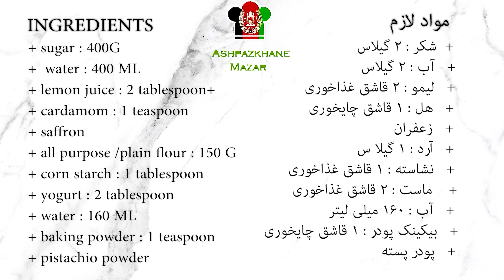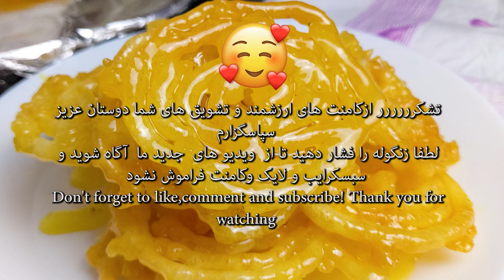This Jalebi stays juicy for days جلبی بسیارساده وفوری برای نوروز بدون خمیرمایه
INGREDIENTS

+ sugar : 400G
+  water : 400 ML
+ lemon juice : 2 tablespoon+
+ cardamom : 1 teaspoon
+ saffron
+ all purpose /plain flour : 150 G
+ corn starch : 1 tablespoon
+ yogurt : 2 tablespoon
+ water : 160 ML
+ baking powder : 1 teaspoon
+ pistachio powder

مواد لازم

 شکر : 2 گیلاس
آب : 2 گیلاس
لیمو : 2 قاشق غذاخوری
هل : 1 قاشق چایخوری
زعفران

آرد : 1 گیلاس
نشاسته : 1 قاشق غذاخوری
ماست : 2 قاشق غذاخوری
آب : 160 میلی لیتر
بیکینک پودر : 1 قاشق چایخوری
 پودر پسته